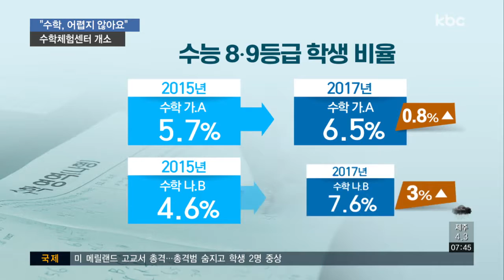"수학, 포기하지 마세요!"..체험으로 즐기며 배운다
복잡한 숫자 대신 다양한 체험활동으로 수학의 원리를 쉽게 배울 수 있게 됩니다.

수학을 포기하는 학생들이 매년 늘고 있는
광주인데요. 학생들이나 학부모들에게 희소식이 아닐수 없습니다.

박성호 기자가 수학체험센터를 소개합니다.